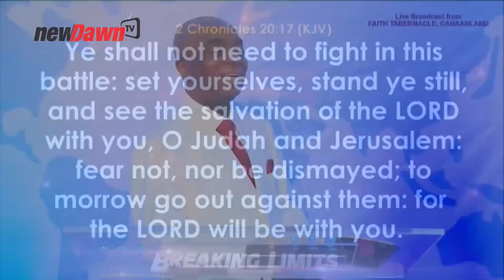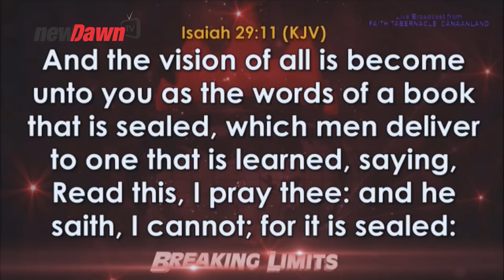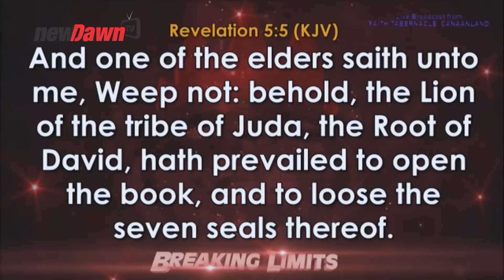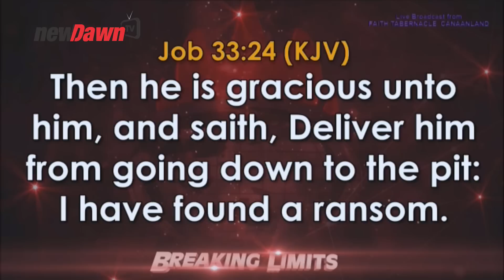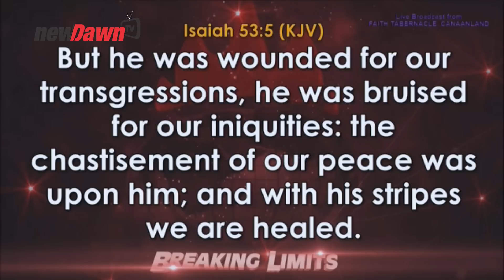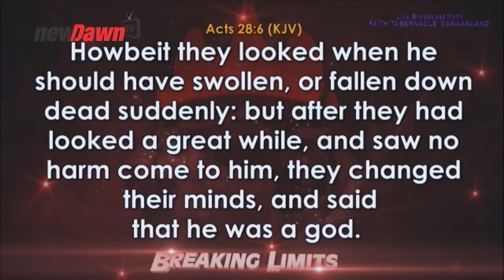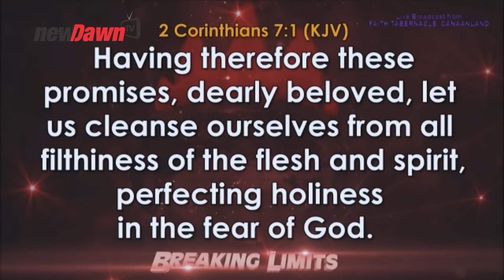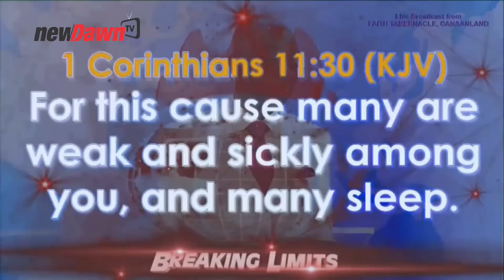MAY 2020 | 1ST SERVICE | THE SUPERNATURAL BY BISHOP DAVID OYEDEPO